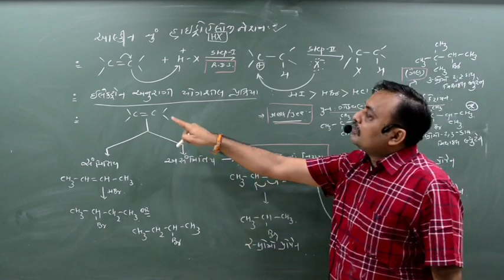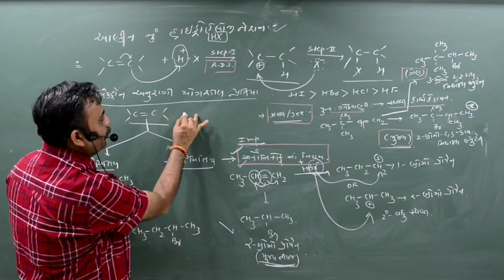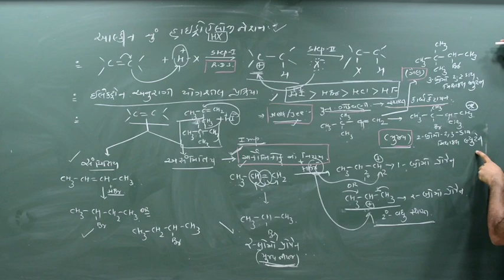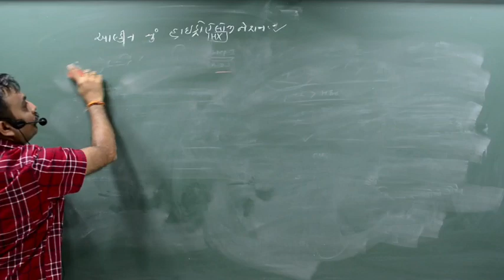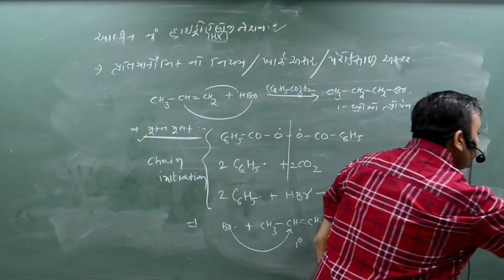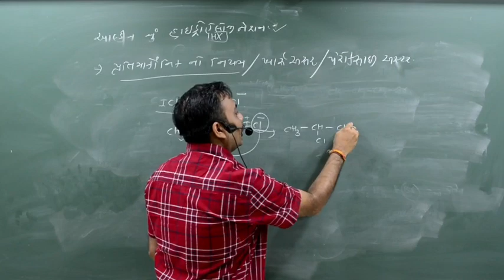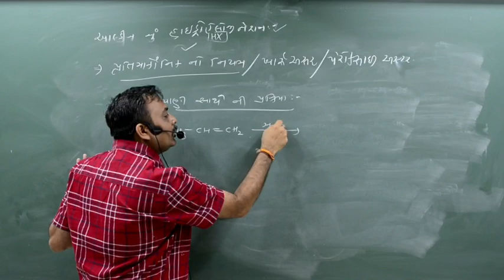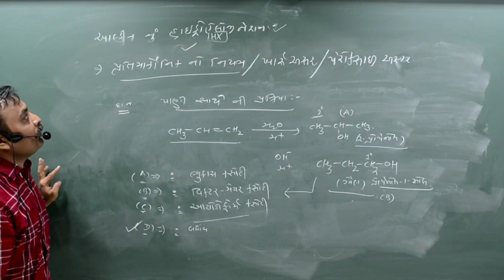આલ્કીન ના રાસાયણિક ગુણધર્મો-2